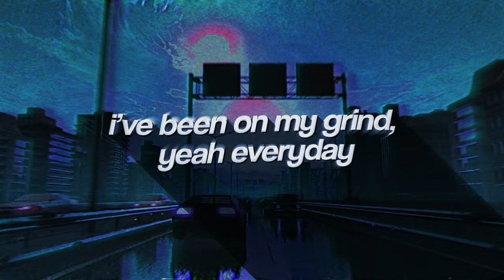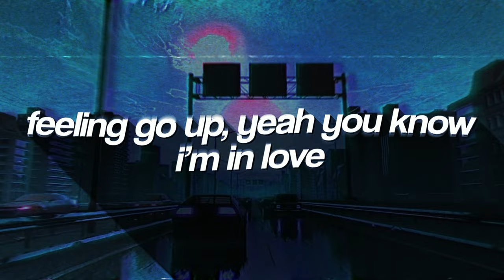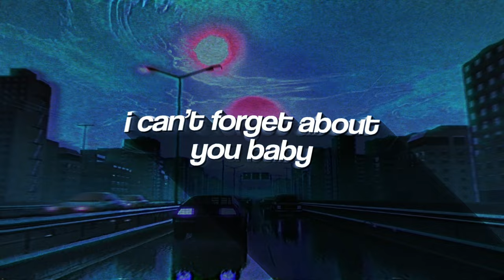Hudak - Everyday (Official Lyric Video)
Prod. mallows x gavin hadley

Follow lilhudak on social media!